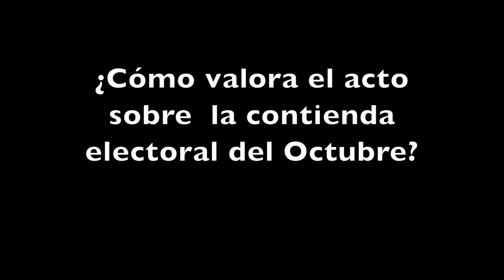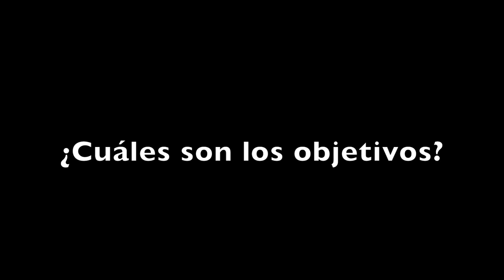Entrevista a Isabel Salud y Mikel Arana sobre las elecciones en Euskadi - Ezker Anitza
Entrevista a Isabel Salud, Secretaria General del PCE-EPK, y a Mikel Arana, Candidato a Lehendakari por Ezker Anitza-IU, en torno al proceso electoral del 21 de Octubre.